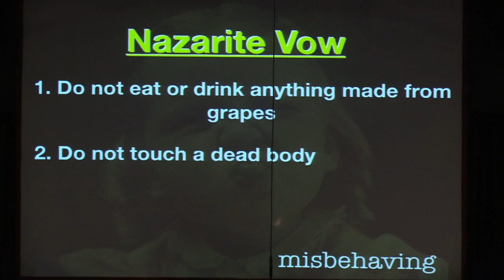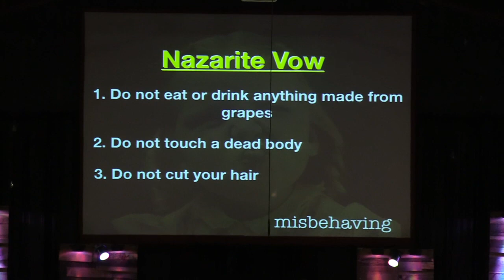Misbehaving - Jason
Jason's sermon on Samson & Delilah